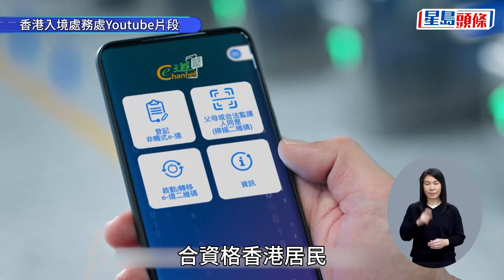港澳明推通關互用二維碼服務 兩地居民可用自助通道過關｜星島頭條新聞｜香港入境處｜澳門｜港澳兩地｜港澳通關互用二維碼｜香港居民｜非觸式e道｜一戶通｜通關碼｜入境自助通道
香港入境事務處與澳門身份證明局、治安警察局等多個部門合作，明日（19日）起港澳兩地推出「港澳通關互用二維碼」，入境處處長郭俊峯今日（18日）表示，合資格香港居民可透過「非觸式e道」應用程式的二維碼，使用澳門的自助通道設施過關；而澳門居民可利用「一戶通」應用程式的「通關碼」，使用香港e道自助辦理出入境手續，毋須出示實體身份證。